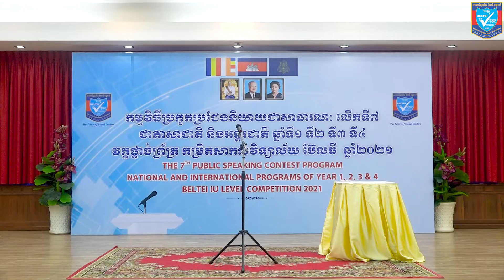650-BELTEI IU The 7th public speaking contest 2022 (Ms. HOUT RATANA) 2nd place Year (1)NP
អបអរសាទរបេក្ខនារី ហួត  រតនា ជានិស្សិតឆ្នាំទី១ កម្មវិធីសិក្សាជាភាសាជាតិ មកពីមហាវិទ្យាល័យ  គ្រប់គ្រងពាណិជ្ជកម្ម នៃសាកលវិទ្យាល័យ ប៊ែលធី អន្តរជាតិ សាខាទី២ (ស្ពានអាកាស ចោមចៅ) ដែលទទួលបានជ័យលាភីលេខ២ ក្នុងកម្មវិធីប្រកួតប្រជែងនិយាយជាសាធារណៈលើកទី៧ វគ្គផ្តាច់ព្រ័ត្រ (កម្រិតសាកលវិទ្យាល័យប៊ែលធី) លើប្រធានបទដ៏មានខ្លឹមមសារយ៉ាងជ្រាលជ្រៅមួយ៖ គតិបណ្ឌិតរបស់ សម្តេចអគ្គមហាសេនាបតីតេជោ ហ៊ុន សែន “កត្តាមនុស្សគឺជា គន្លឹះសំខាន់នៃការអភិវឌ្ឍសេដ្ឋកិច្ច និងសង្គម”។
Congratulations to Ms. HOUT RATANA, student from Year 1, National Program in the Faculty of Business Administration of BELTEI International University Campus 2 (Chom Chao Flyover) who won the 2nd place in the final round of the 7th Public Speaking Contest Program (BELTEI IU Level) on a meaningful topic: Wisdom of Samdech Akka Moha Sena Padei Techo Hun Sen, “A human factor is the key role to economic and social development.”